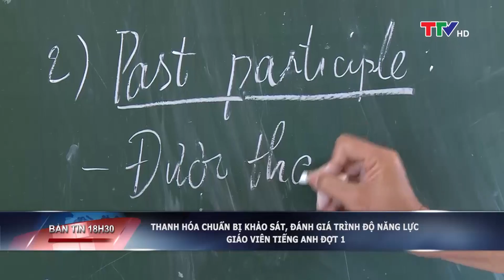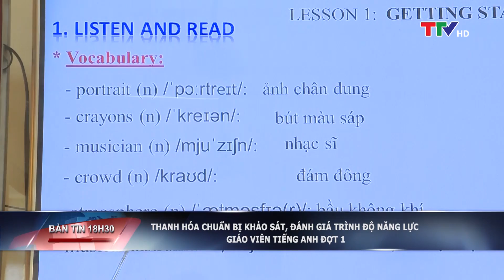Bản tin 18h30 ngày 21/02/2019